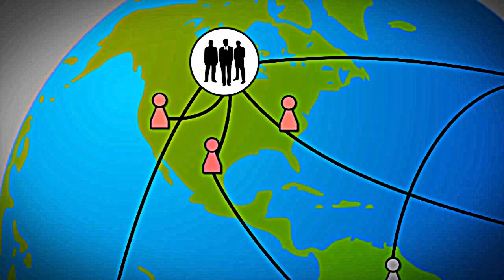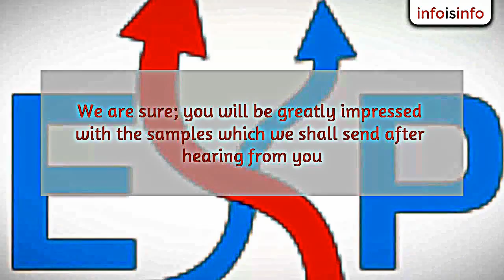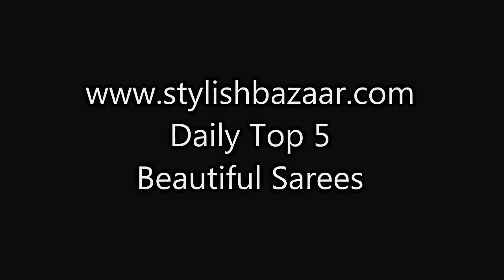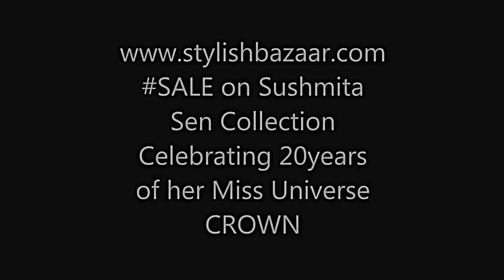Our Ebigbazaar - BIG BAZAAR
I created this video with the YouTube Video Editor Eventbrite - BIG BAZAAR OFFER Ebigbazaar - BIG BAZAAR